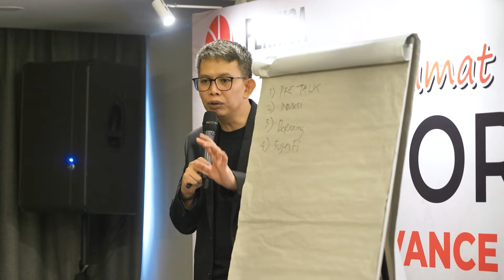CARA HIPNOTIS YANG BAIK DAN BENAR BAGI PEMULA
Cara hipnotis yang baik dan benar bagi pemula di ajarkan oleh salah satu trainer hipnotis halus asal Bekasi, dan beliau adalah salah satu lulusan kelas online hipnotis halus.

ORDER KITAB DESENDRIA - MASTERING OF HIPNOTIS HALUS